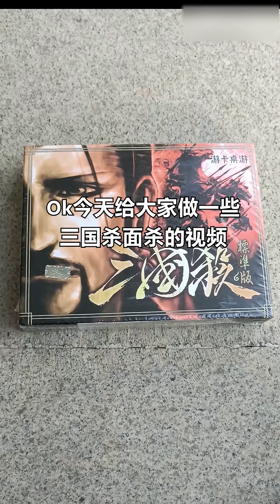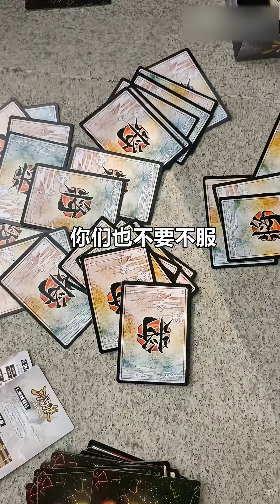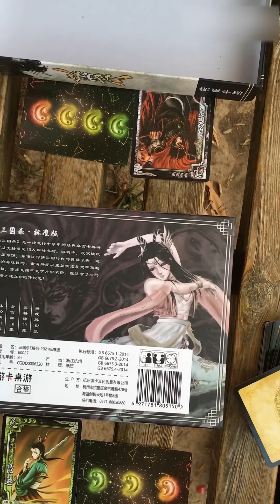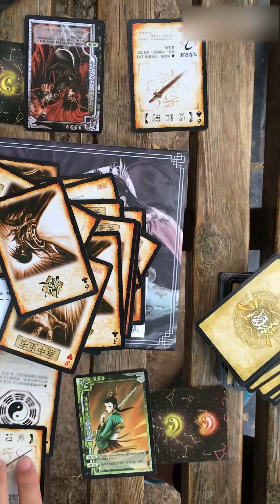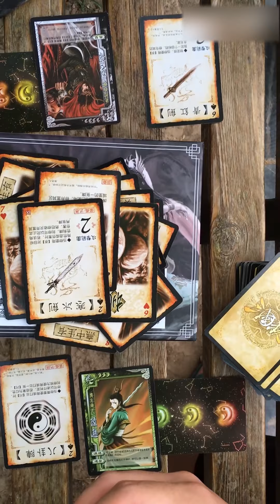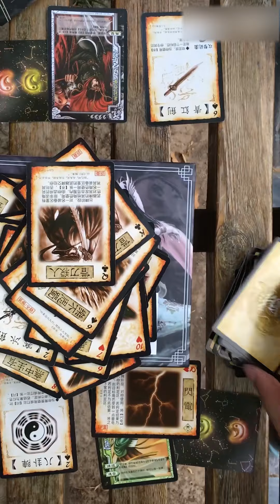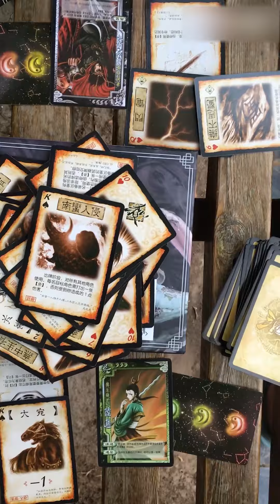朴实无华的三国杀面杀！！